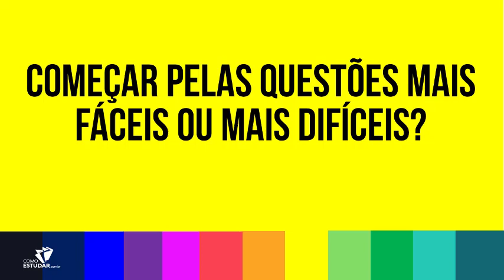DICA 20 PARA A SEMANA DA PROVA NO CONCURSO PÚBLICO - RUBENS SAMPAIO